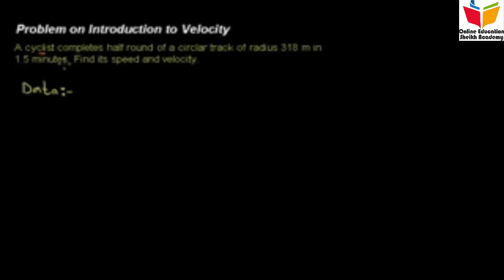Problem on Introduction to Velocity lecture 3 physics 1st year by sheikh academy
SHEIKH ACADEMY We want Educated Pakistan and our motive is to provide high quality lectures and deliver conceptual education, We upload Lectures for Physics, chemistry, mathematics, computer science, software tutorials, earning course tutorials and many more and we have series of lectures for every subjects so its a very good opportunity to all of you to make your concepts clear and get high marks in you final exams we hope our efforts bring a change in you.